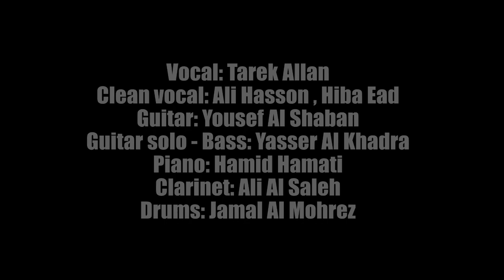AGENOR - Erratic Delirium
We Are "AGENOR" Honored To Release Our Single "Erratic Delirium" Written During The Quarantine, Took us Too Much Time coz we Invited too many Guests , and it Become a Heavenly Trip to your Ears
Growl : Tarek Allan
Clean Vocal : Ali Hassoon - Hiba Ead
Guitar : Yousef Shaban
Guitar Solo & Bass : Yasser Khadra
Clarinet : Ali Alsaleh
Piano : Hamid Hamati
Drums : Jamal Almohrez
- Recorded at ACCENT Live Room Studio